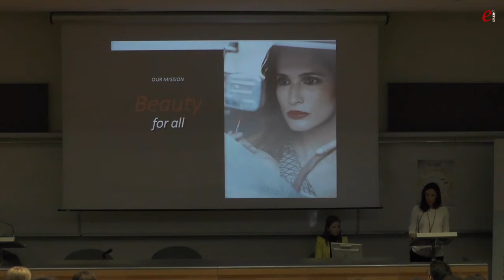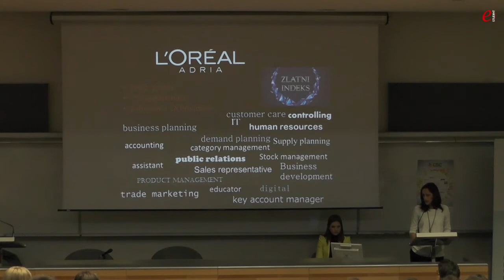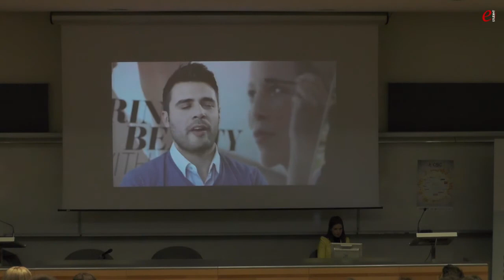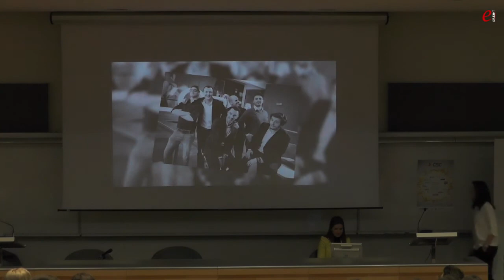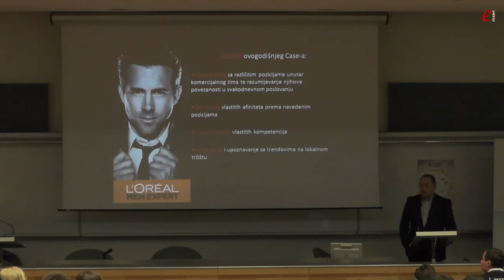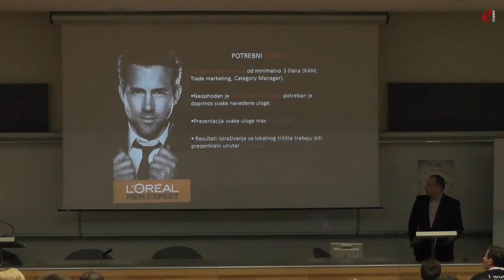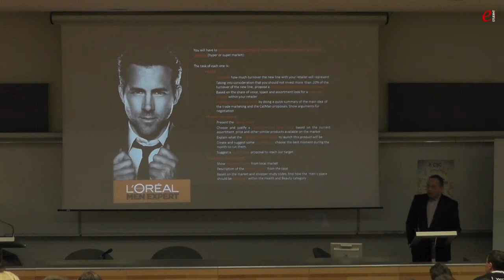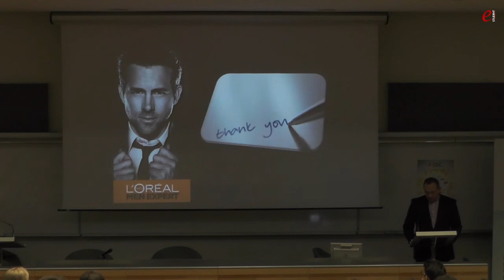Case study competition 2015 - predstavljanje poslovnog slučaja - L’Oréal Adria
Poslovni slučaj “Men Expert Vita Lift 5 launching“ predstavili su Katja Matić, Recruitment & Lfd Senior Professional i Goran Maras, Sales manager. Kroz prezentaciju saznali smo osnove informacije o L’Oreal Adria te smo imali priliku vidjeti zanimljiv video o L’Orealovim zaposlenicima. Gospodin Maras predstavio je poslovni slučaj, objasnio što se očekuje od studenata pri rješavanju slučaja, kako će se ocjenjivati rješenja te što se očekuje kod prezentacije slučaja.